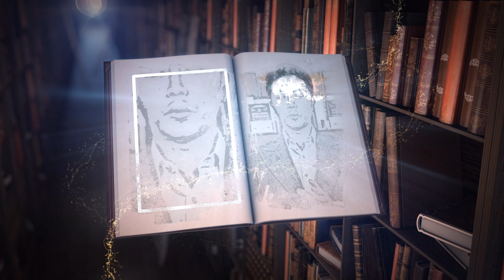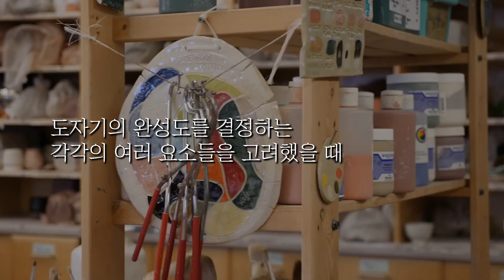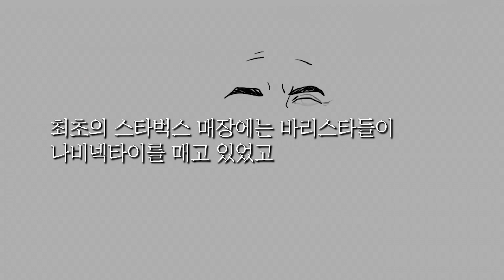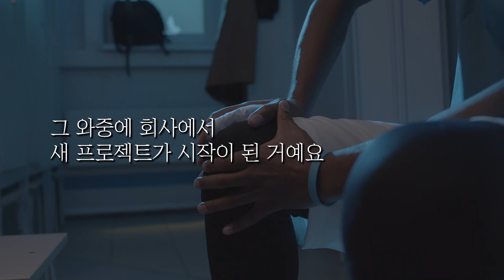부자가 되고 싶은 사람들에게 해주고 싶은 1가지 조언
20만 독자를 감동시킨

[북 토크 티켓(선착순 1000명)]
(아래의 링크로 구매하시면 무료로 북토크에 참여하실 수 있습니다)

9월 23일 금요일 저녁 7시 감리교신학대학교에서 대규모 북토크가 열릴 예정입니다.

20대 때부터 사람들의 무의식을 변화시키며, 멋진 삶을 살아가도록 돕는 일을 해왔습니다. 저는 “생각만 해도 이루어진다”, “나는 무조건 잘 된다” 등의 실체 없는 긍정주의자가 아닙니다. 실전으로 부딪히는 방법, 성과를 내는 방법을 알려드리겠습니다. 박세니마인드코칭의 컨텐츠를 정주행하시는 것 만으로도 학업, 사업, 일상 등 모든 영역에서 큰 결실을 내실 수 있으리라 확신합니다.